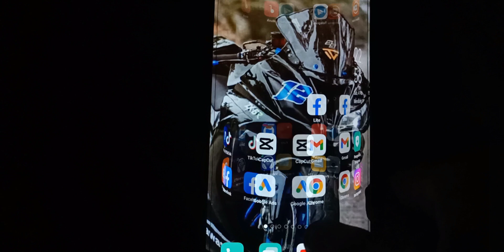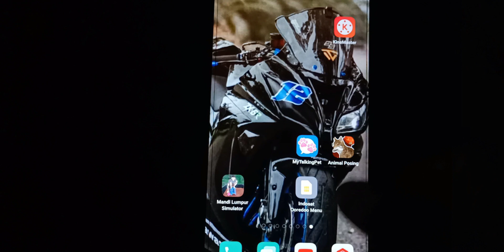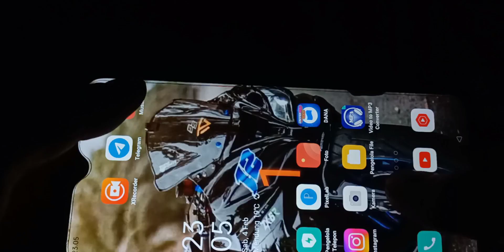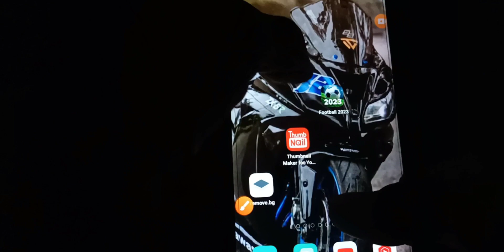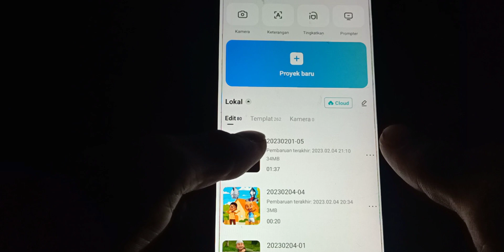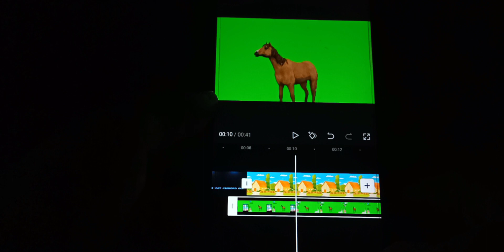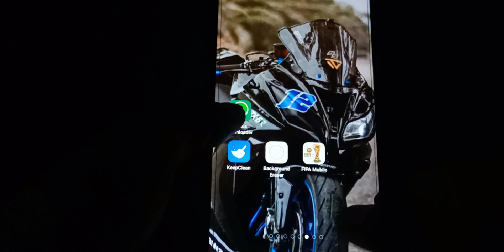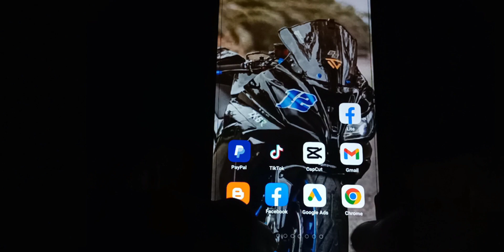IDE KONTEN YOUTUBE ANAK EDIT ANIMASI HEWAN PAKAI HP